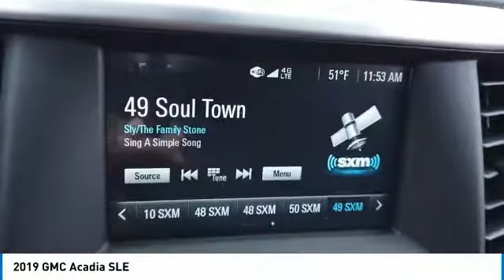2019 GMC Acadia 90566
2019 GMC ACADIA North Riverside, IL
Stock# 90566

$10,590 off MSRP! Priced below KBB Fair Purchase Price! 2019 GMC Acadia SLE-1 4D Sport Utility Quartz 2.5L 4-Cylinder DGI DOHC VVT FWD 21/26 City/Highway MPG

*Home of the No-Hassle Deal * Every Vehicle is Priced Up Front based on the KBB.com Price Advisor from Kelly Blue Book. * Get an Instant Quote for your trade-in * Experience  The Castle Difference ...Free Vehicle Delivery (Up to 50 miles), 72-Hour Love it or Exchange it Policy and much more... * Fast, Free Vehicle Appraisals, Written Offer Valid For 3 Days! Prices do not include tax, title, and license fees. * All vehicles sold on a first come, first serve basis. * By submitting your information you are authorizing us to be able to call, text, email you with additional information on this vehicle. *Prices can not be combined with special APR offers.*